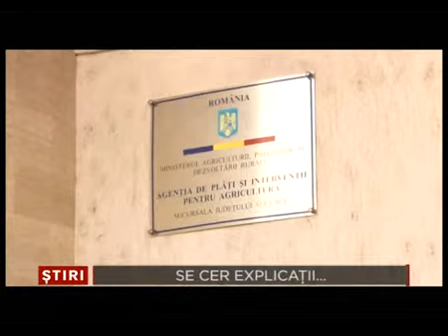Se cer explicatii 10 Noiembrie 2014